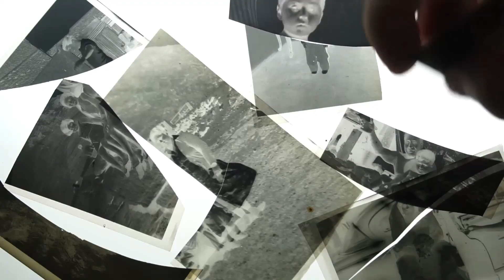Festival del Cortometraje Peruano en UCAL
Los invitamos a participar de las actividades de esta semana del Festival del Cortometraje Peruano.

Proyección de cortometrajes 🎬
Este martes 13 y miércoles 14 de junio, en el auditorio de UCAL, se proyectarán los cortometrajes que compitieron en el festival.

Ceremonia de premiación🏆
Este jueves 15 de junio desde las 5:00 p.m. en el auditorio de UCAL se premiarán a los mejores cortos de todas las categorías del festival.

¡Los esperamos! 🚀